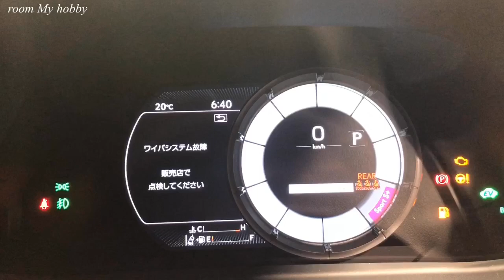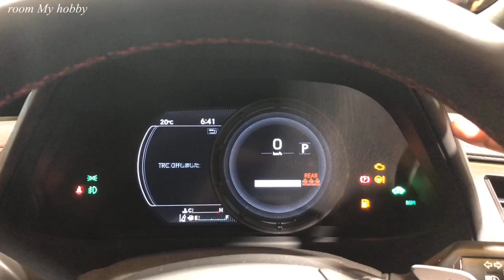LEXUS NEW UX250h F SPORT 実車見てきたよ☆スポーティな内装に新色ブレージングカーネリアンコントラストレイヤリングはこれだ！レクサス 新型 UX250h F スポーツ 内外装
F SPORTは内外装にスポーティ感を漂わせversion LやCとは違った雰囲気があります。